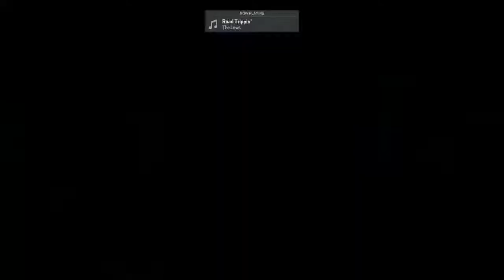**This how you pose to drive in Public lobbies**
This how you pose to drive, so sick of players just wanting to hit breaks,sideswipe to win...or can't take a bump or a accident. BTW: I'm learning to drive w/o stability,we all been there!!
If you enjoy or AGREE LEAVE A LIKE&SUB!